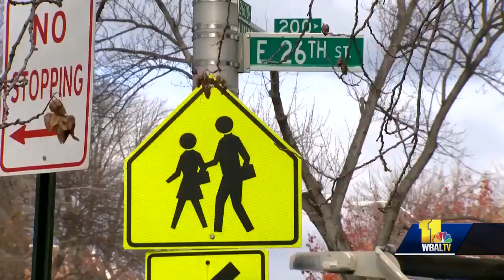Crews digging out what's left of retaining wall on 26th Street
Baltimore City crews remained at the scene Tuesday of the sidewalk buckling in Charles Village, working to dig out what's left of the retaining wall along 26th Street at Calvert Street. Longtime residents of Charles Village said they're not all that surprised by Monday's sidewalk buckling on 26th Street between Calvert Street and Guilford Avenue.